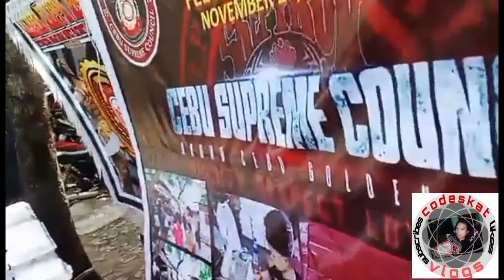OMICRON RHO CHAPTER..feeding program in brgy ibo/ALPHA KAPPA RHO #@codeskatvlogs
feeding program in BRGY ibo.long live alpha kappa rho.
OMICRON RHO Chapter.
Cebu supreme council.